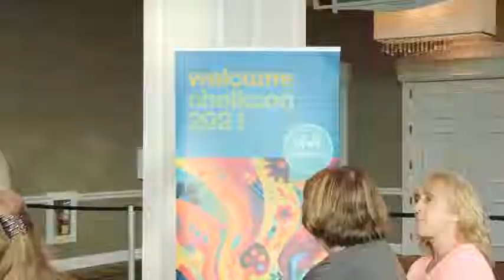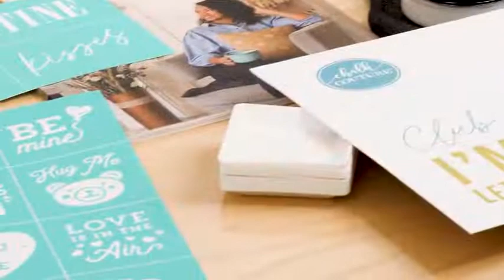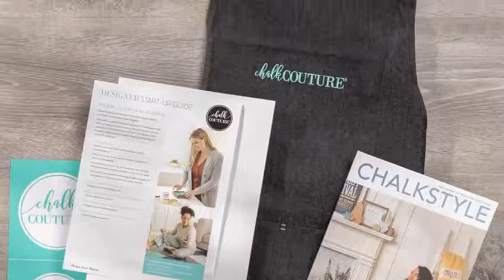Start Something New with Chalk Couture™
Celebrate the upcoming New Year by joining Chalk Couture™ as an Independent Designer! From December 1, 2021 through January 31, 2022, our Standard Starter Kit is just $99 USD/$127 CAD, and includes a variety of winter-themed products. And, if you’re looking to choose your own assortment of supplies, join with our Business Basics Kit for just $19 USD/$17 CAD. With these goodies in your hands, you’ll be able to create, share, and sell gorgeous DIY home décor, all while being your own boss. to join now!